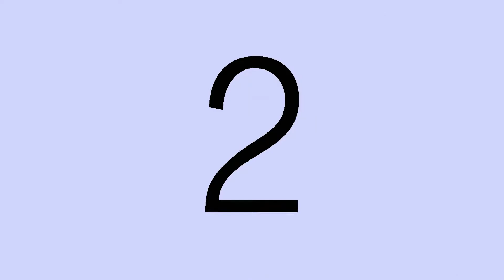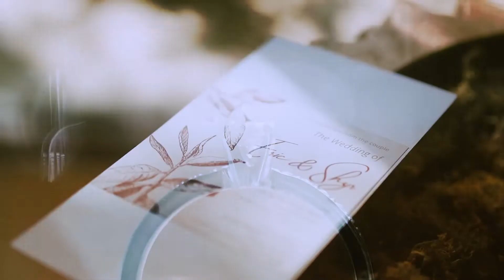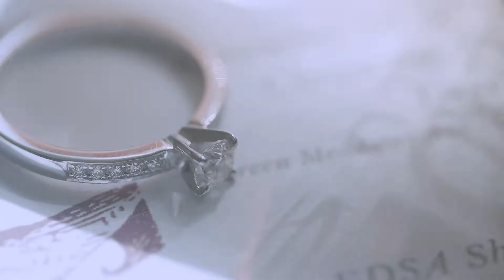Jericho & Shyr SDE Video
Our wedding SDE video made by Kreative Machines last December.

Credits:
Video: Kreative Machines
Church: Christ The King Greenmeadows
Reception: EDSA Shangri-La Hotel